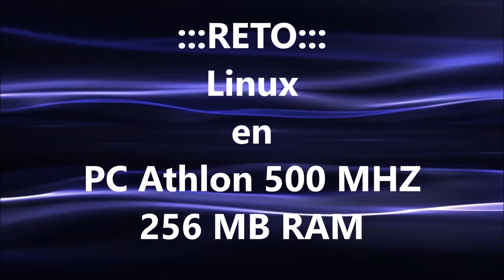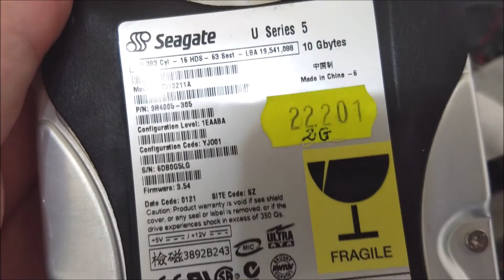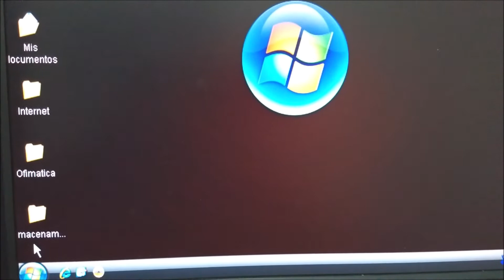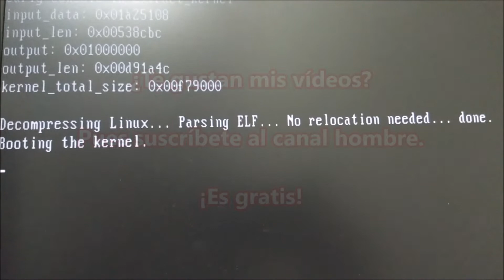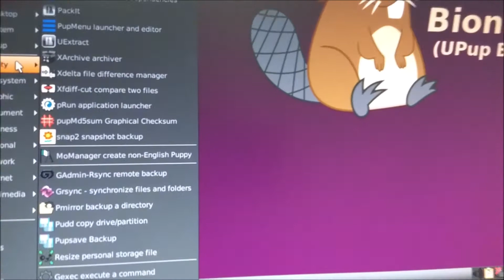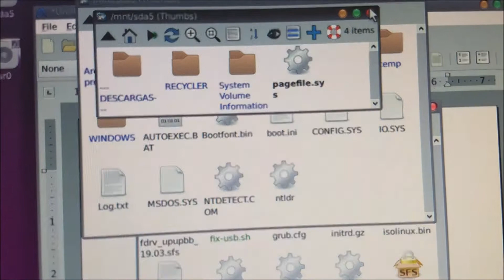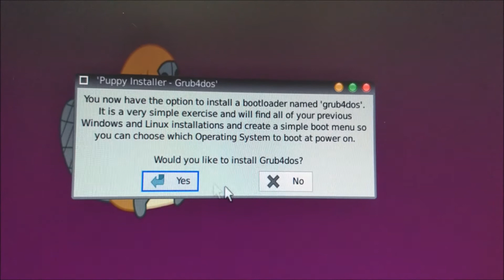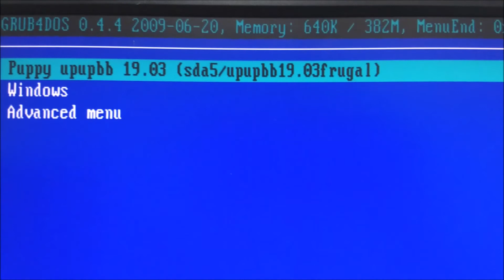:::RETO::: Linux en PC Athlon 500 MHZ y 256 MB RAM. Puppy Linux.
Hoy ha llegado el momento señores.
Me enfrento al reto de instalar una distribución GNU/Linux en un PC con hardware de hace 22 años:

CPU AMD K7 Athlon de 500 MHZ, un solo núcleo por supuesto.
256 MB de RAM.

Además me encuentro con sorpresas inesperadas:

Falta la fuente de alimentación.
Hay problemas graves con los módulos de memoria.
Y más problemas con las tarjetas, que al cambiar de slot PCI se resuelven misteriosamente...

Gracias.

Algunas de mis compras en Amazon que os he enseñado en los vídeos:

✅ Sandisk ultra
✅ Sandisk ultra flair
✅ Samsung Galaxy Tab A